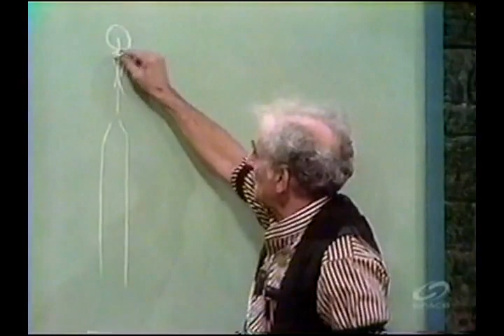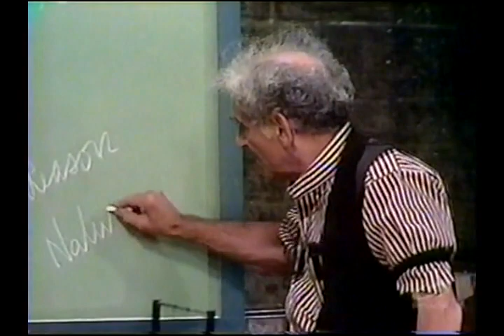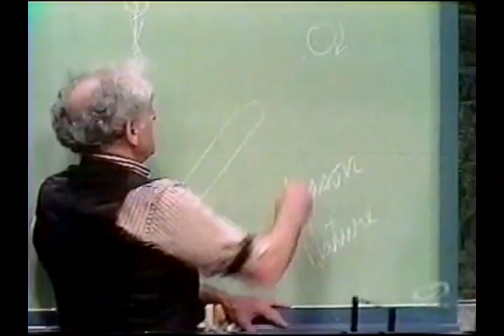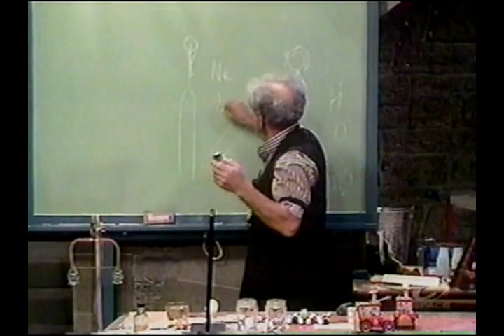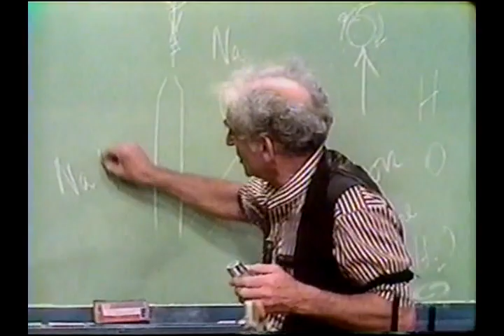Julius Sumner Miller 33 HHOF - Bernoulli's Principle Cont...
Professor Julius Sumner Miller demonstrates Bernoulli's Principle with a stream of air and a Styrofoam ball.  He also gives us some chemical and botanical knowledge while waiting for his air compressor to build pressure.